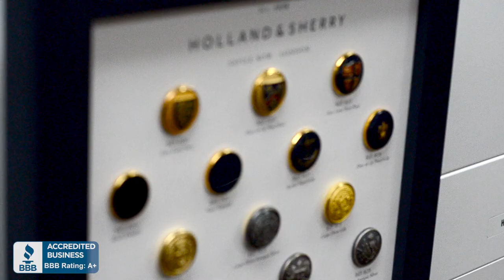Meet the Team: Elizabeth and Holland and Sherry Brass Buttons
Brass buttons are a timeless way to finish of a garment. There are brass buttons with a two-hole fastening system as well as brass buttons that do not utilize holes. Most brass buttons come in the classic golden brass color but there are also brass buttons with varying color finishes.

Elizabeth loves the science behind these buttons and choosing her to talk about them was the best option we had. Learn a little bit more about these Holland and Sherry buttons thanks to Elizabeth!

Remember, Fashion starts at Rex Fabrics.